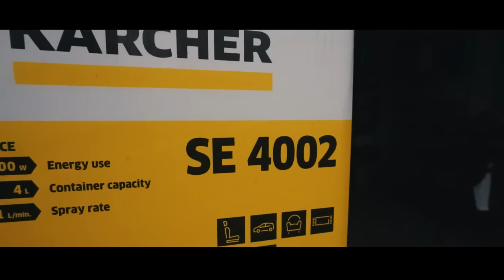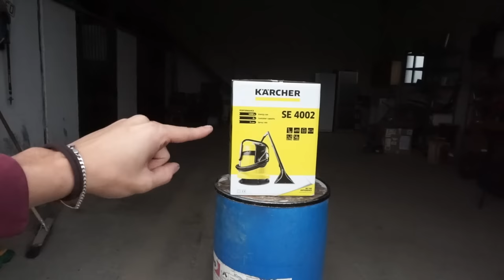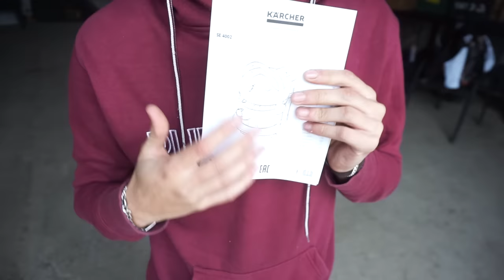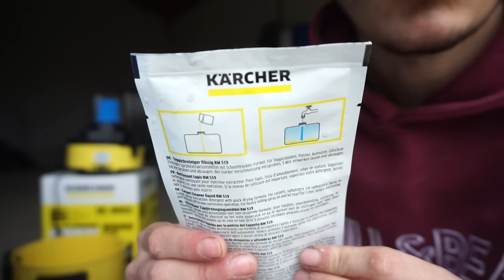LIMPIAR ASIENTOS CON UNA ASPIRADORA DE AGUA! LAVA-ASPIRADORA KÄRCHER SE 4002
CANCIONES / SONGS:
Lo-fi Jam - Days

Lo-fi Jam - JS